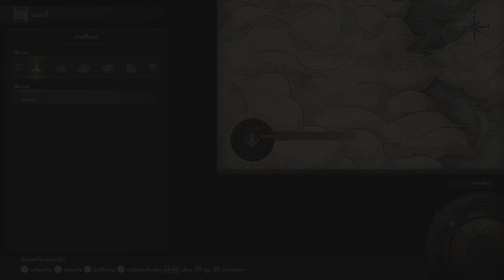Elden Ring (PS5) | EP. 85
00:00:00 Spirit Ashes Upgrade 1/?, part 5 | Weapon Upgrade 1/?, part 15
00:01:20 Quest: Fia's Quest 2/?, part 3
00:01:30 Quest: D's Quest 2/?, part 4
00:01:40 [Cutscene] 3 - Caelid 1/?, part 10 | Full Movie 6/?, part 12 (End)
00:01:50 Bell Bearing: Pidia's Bell Bearing, Ranni's Quest | Spirit Ashes: Dolores the Sleeping Arrow Puppet, Ranni's Quest
00:02:00 Bell Bearing: Seluvis’s Bell Bearing, Ranni's Quest | Armor: Preceptor's Set, Ranni's Quest | Quest: Ranni's Quest 2/?, part 3 (End)
00:08:01 Quest: Alexander Iron Fist's Quest, part 4
00:13:02 Craft 1/?, part 11
00:18:57 Quest: Jar-Bairn's Quest, part 3
00:20:07 Gesture: Balled Up, Rennala | 1st used Larval Tear to Rebirth
00:26:48 Quest: Blaidd's Quest 2/?, part 3
00:27:42 Portal: To Ainsel River Main, Ranna's Rise (Ranni's Quest)
00:27:52 Armor: Snow Witch Set, Ranna's Rise (Ranni's Quest)
00:33:52 Key Item: Miniature Ranni, Ainsel River Main (Ranni's Quest) | Site of Grace: Ainsel River Main, Ainsel River
00:36:33 Ghost Glovewort [6], Ainsel River Main
00:36:43 Somber Smithing Stone [7], Ainsel River Main | Elite Enemy: Malformed Star, Ainsel River Main
00:44:09 Stonesword Key, Ainsel River Main

Remark:
The creator has stayed in an Asia zone that is restricted related to prize-against-language support, so this game title that he purchased from the PlayStation Store, which the game company designed, allows me to use it in the language of the restricted zone, which has only voice that supports English but subtitles not. But this game does not have much dialogue, unlike other RPG games. Please consider this as your awareness and understanding.

Elden Ring (PS5)